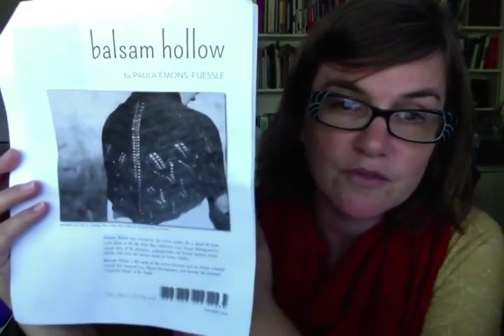Dark Matter Knits Podcast, Episode 18: Fish Out of Water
Ever feel like a fish out of water? Watch me draw a loose parallel between myself and Anne of Green Gables in this episode, where I detail my adventures taping a segment for Knitting Daily TV and traveling to Rhinebeck for the New York Sheep and Wool Festival. I also review the Green Gables Shawl Kit.

Today's technique segment shares some tips for how to sew in a zipper.